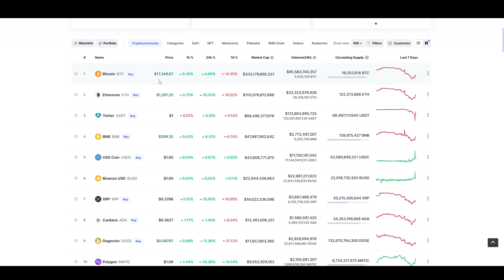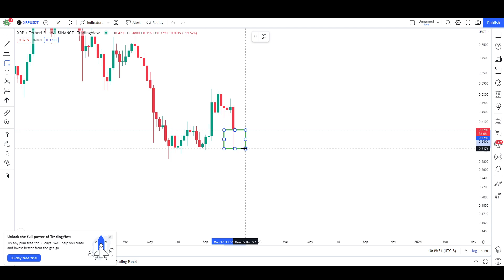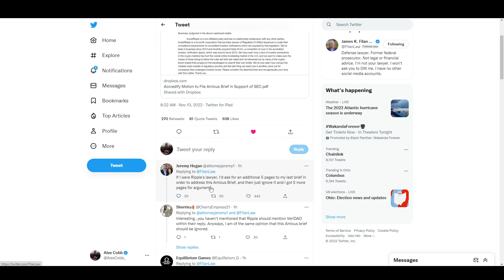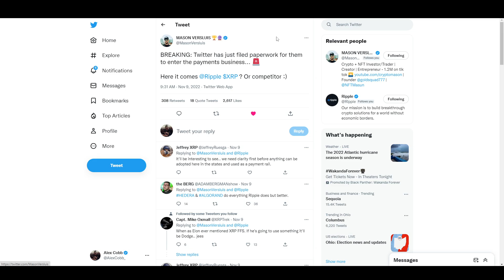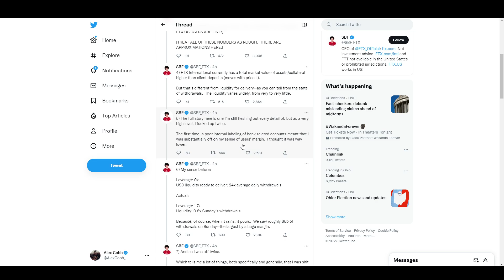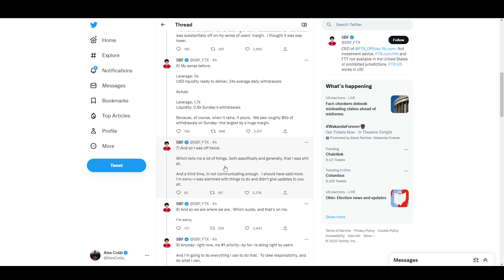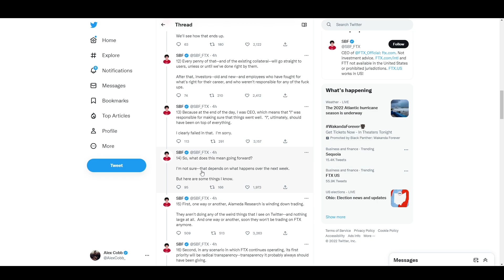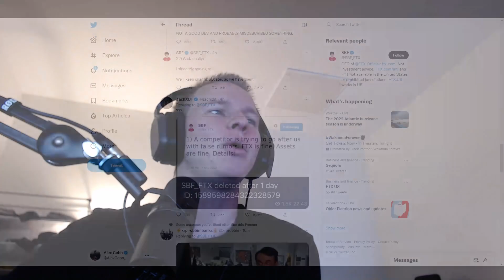Ripple XRP THIS IS CRAZY!! CONGRESS JUST ACCUSED GARY GENSLER OF HELPING MONOPOLIZE FTX, BRIBERY🚨